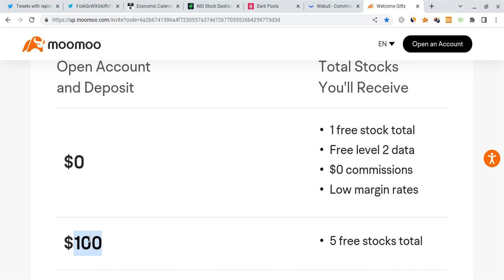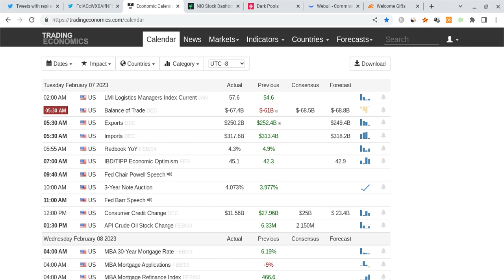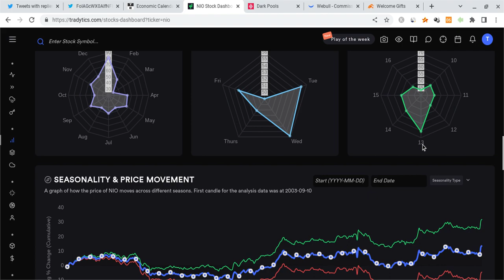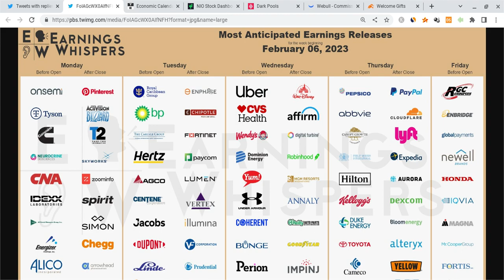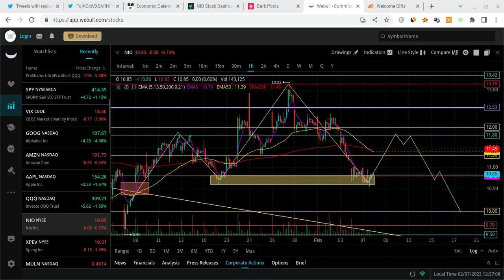🔥 NIO STOCK BOUNCE TOMORROW!!! MUST WATCH NIO ANALYSIS!!! 🚀